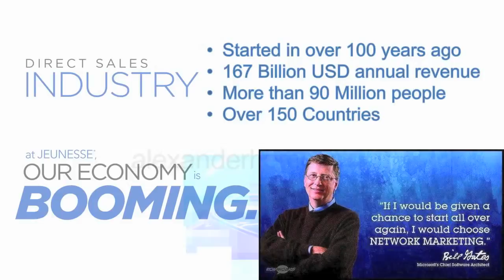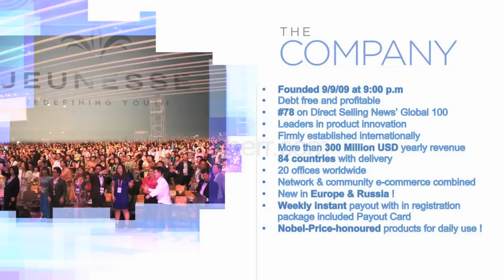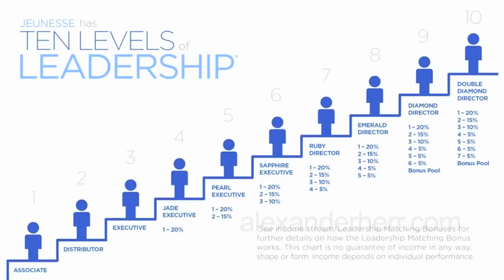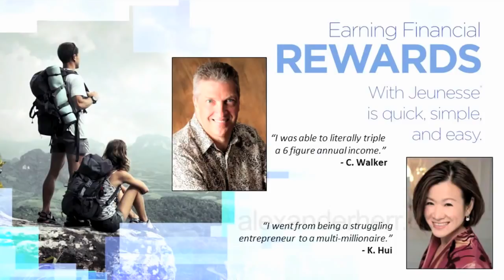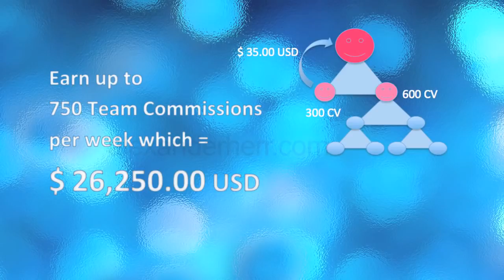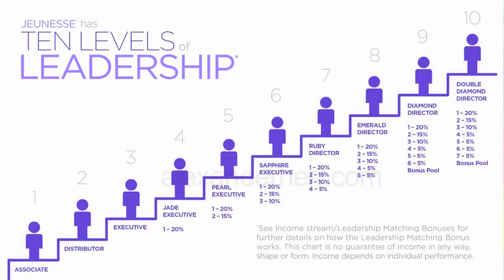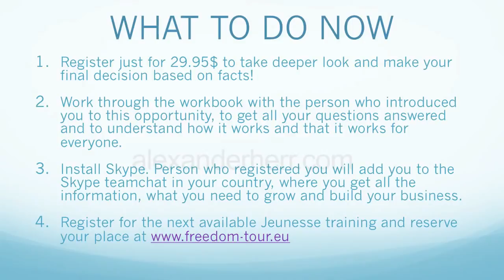Jeunesse Global Full Business Presentation English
Jeunesse is a global business that helps people reach their full potential in youthful looks, in healthy living, in embracing life.

Jeunesse combines breakthrough sciences in a product system that enhances youth by working at the cellular level. By focusing on the health, longevity, and renewal of cells, we help people enjoy vibrant, youthful results that last.